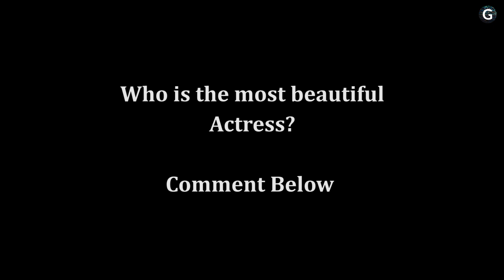Top 10 Most Beautiful Philippines Actresses 2021